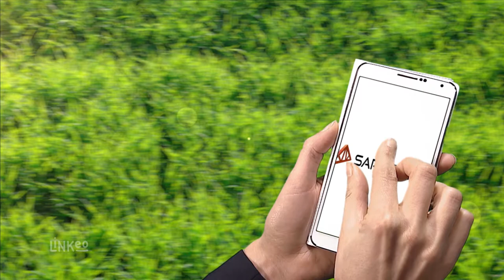ENTREPRISE TOMAS : CHARPENTIER, COUVREUR À MOZAC 63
Nous réalisons les travaux de charpente et de couverture. Nous intervenons sur tous les matériaux. En neuf comme en rénovation, vous pouvez compter sur nous. Nous assurons un travail soigné et de qualité, réalisé dans les délais.